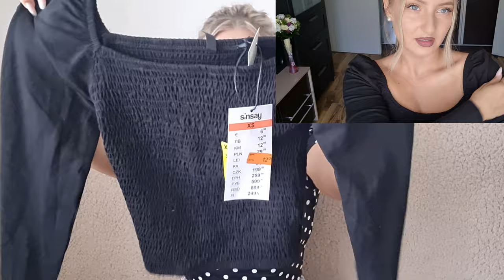Haul haine Sinsay reduceri | Try On | partea I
Bună, gagici!
V-am promis niște haul-uri cu haine, nu?
Începem cu Sinsay, unul din magazinele mele preferate, când vine vorba de hăinuțe ☺ au lucruri super drăguțe, variate si cu preturi super accesibile!

Va las sa vizionați clipul și apoi ne "auzim" in comentarii 🤗💋
Va super pup!